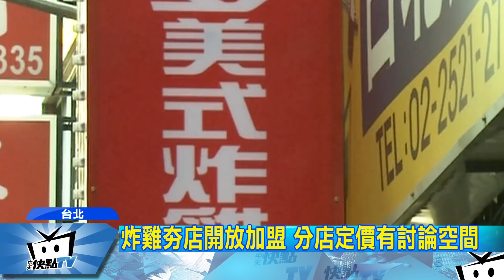20170829中天新聞 本土炸雞連鎖店不同價 買套餐貴20元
台灣人超愛吃炸物，有本土美式炸雞業者近來爆紅，但卻被民眾發現，有間台北市分店定價貴了5到20元，一份炸雞全家餐其他地方只賣259，但到這間分店卻是要賣279，引發質疑明明是同樣的連鎖店，怎麼會出現不同價格。